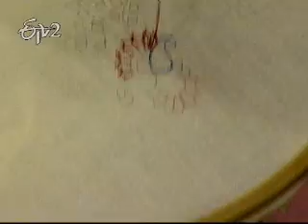Etv2 Sakhi _6 January 2012_Part 1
ఈటీవి 2 సఖి - 06 జనవరి 2012